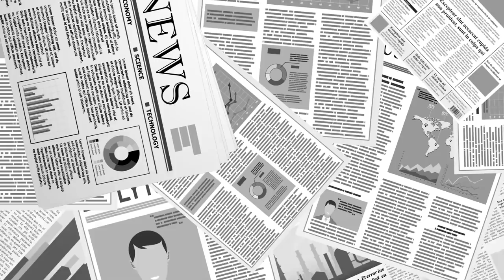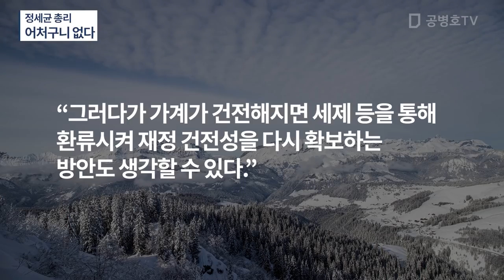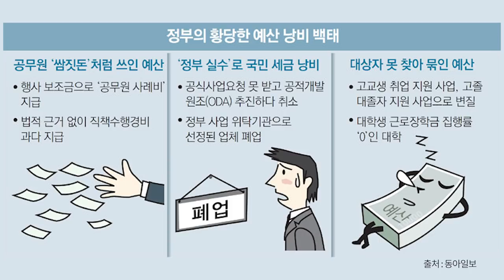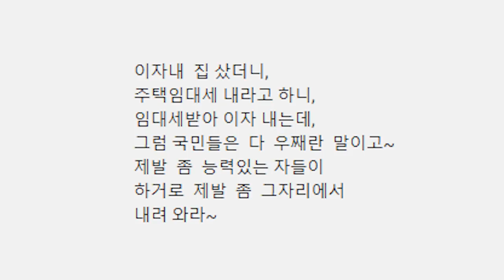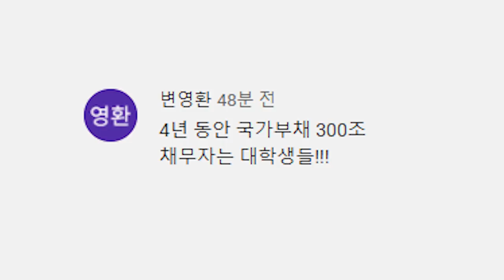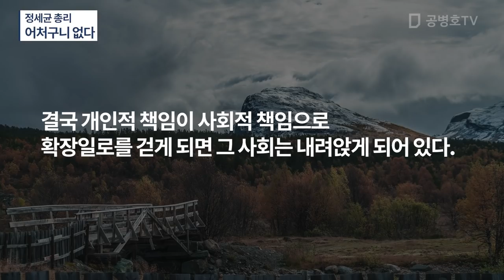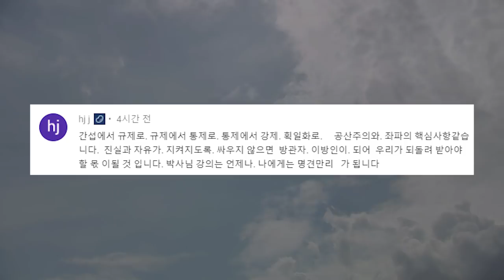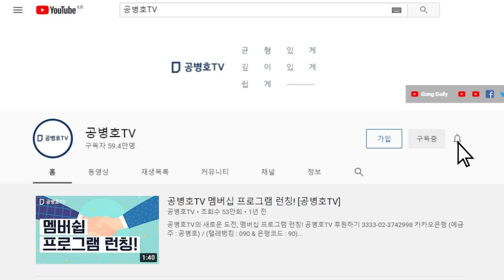정세균 총리 / 정말 어처구니 없다 [공병호TV]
Bitcoin : 3MTW849AkP2ftLeSK2teZHMmzLu7Z83s9U